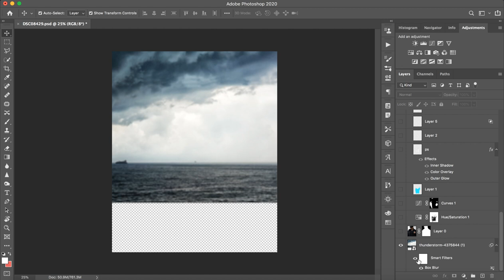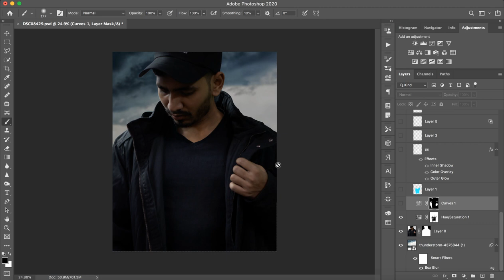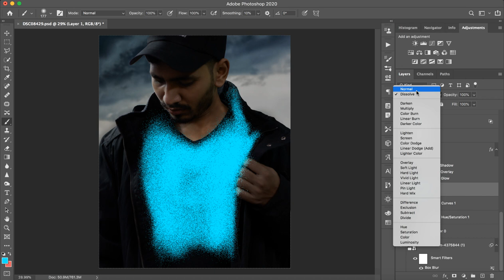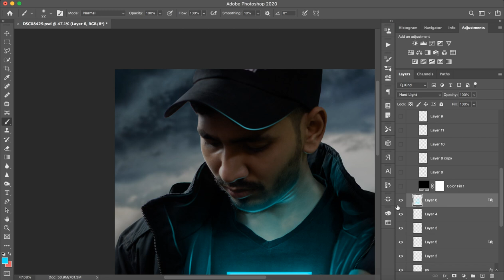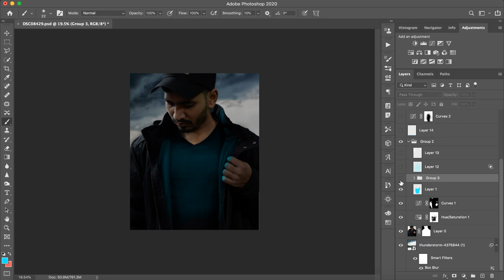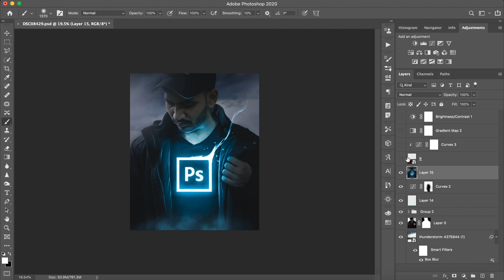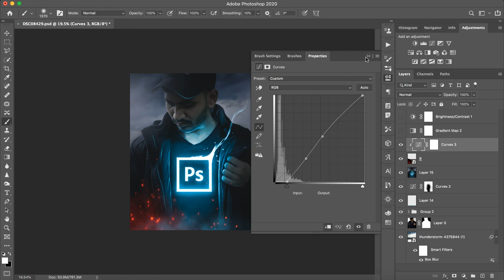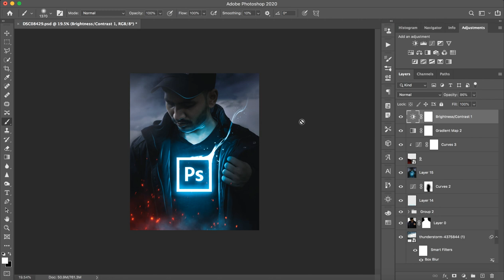Advance Photoshop Glow - Saarvendra - Tutorial